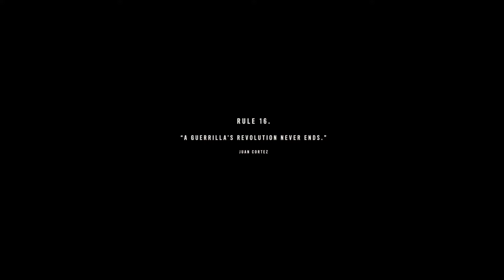Far Cry 6 - Part 56